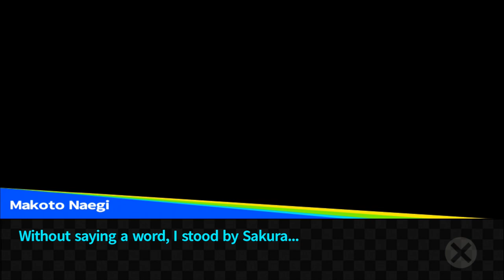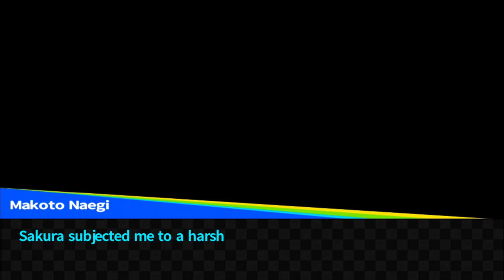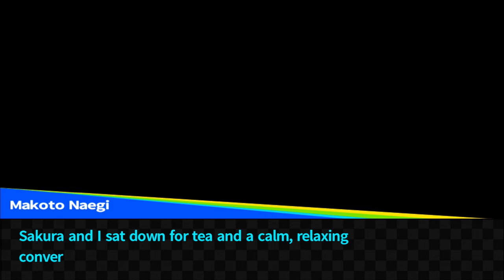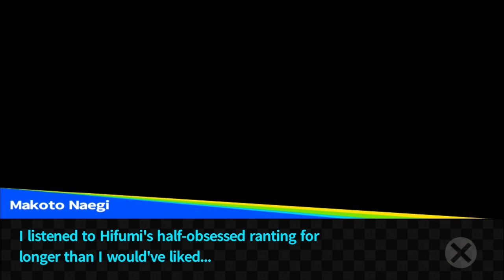Strongest Woman (Let's Play Trigger Happy Havoc 51)